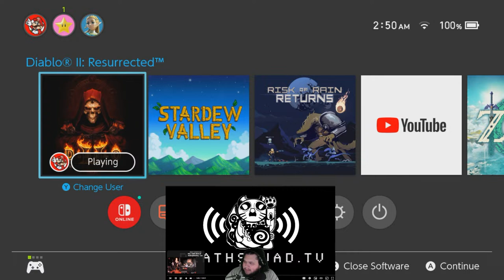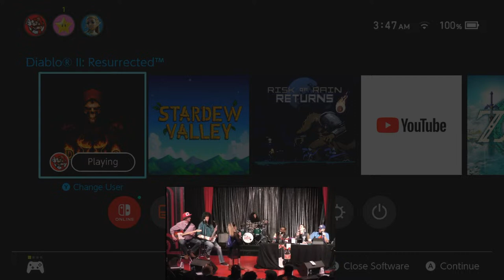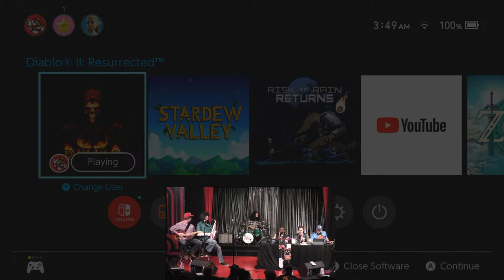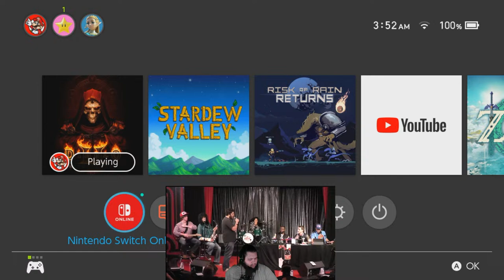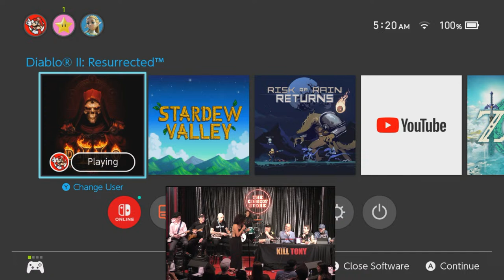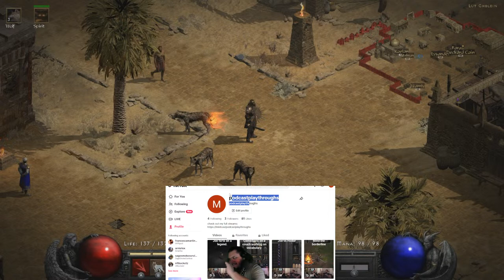Diablo 2 and Kill Tony!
playing Diablo 2 and listening to old episodes of Kill Tony.